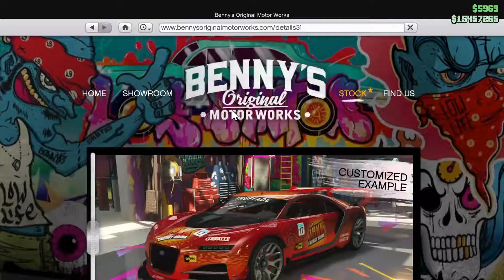Truffade Nero - Quick Review - GTA 5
A quick look at the Truffade Nero